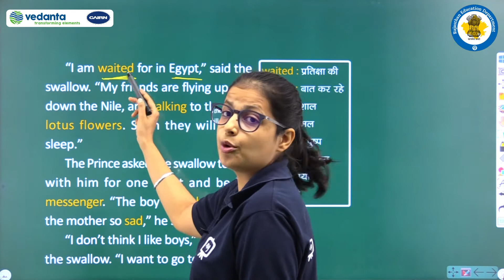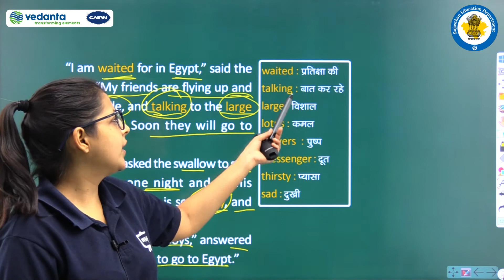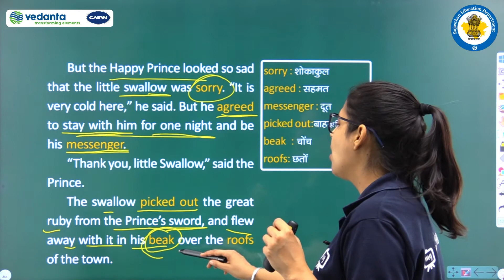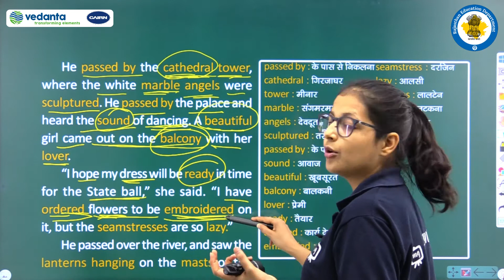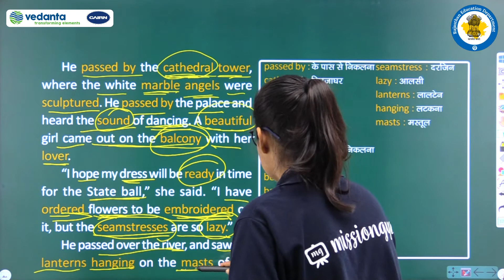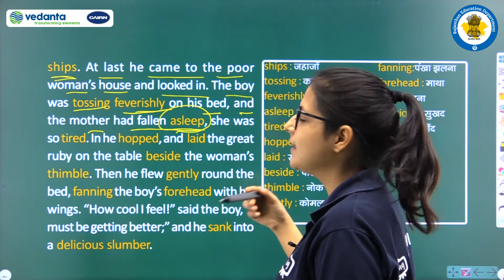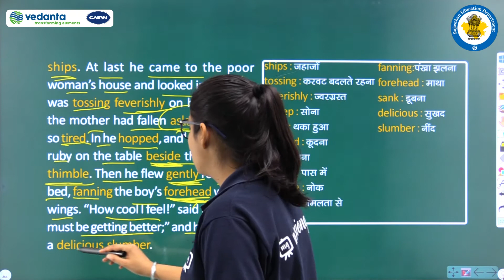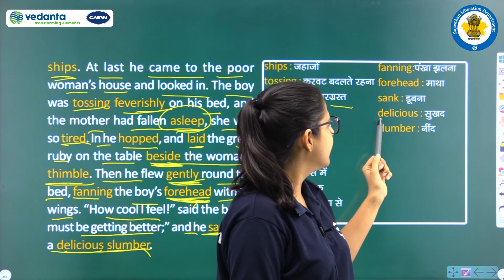NCERT | CBSE | RBSE | Class - 9 | English | Moments | The Happy Prince | Things That Swallow Saw